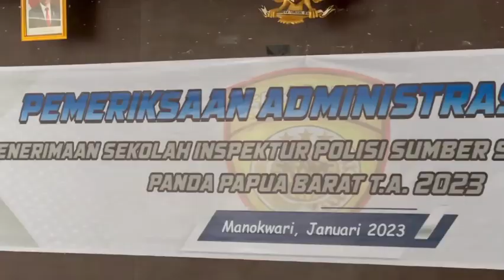Penerimaan SIPSS Tahun 2023